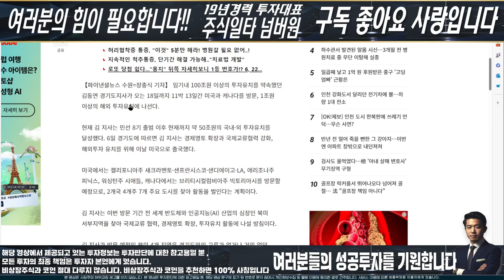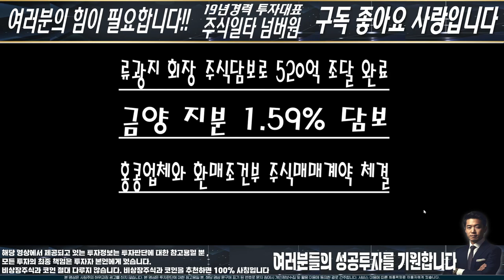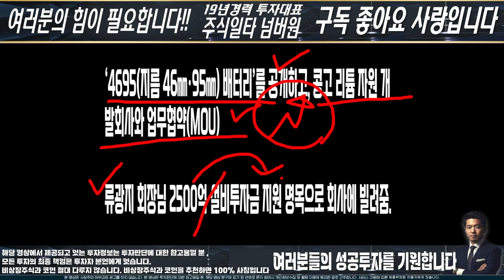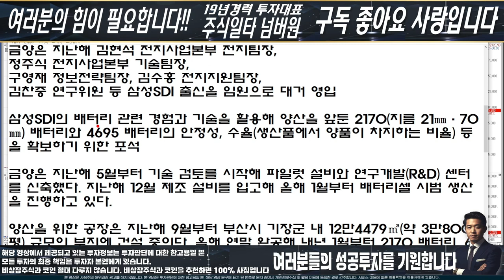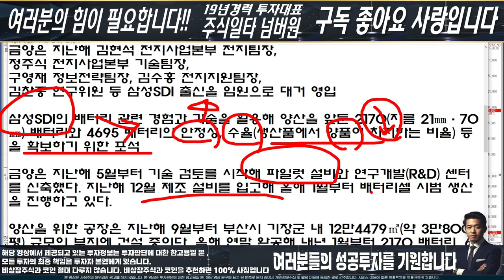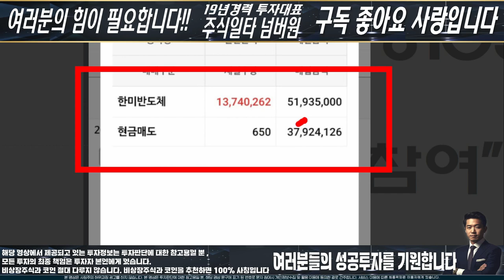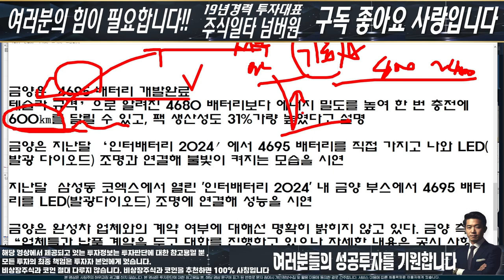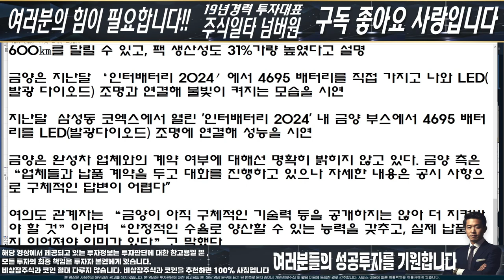(금양)세력!1차목표가!16만원!수직돌파!홍콩세력!JP모간합작!물량다뺏고!재료터지면!숏커버랠리!나온다!